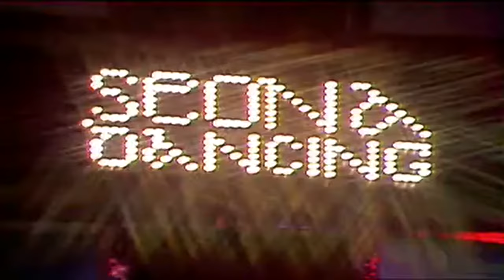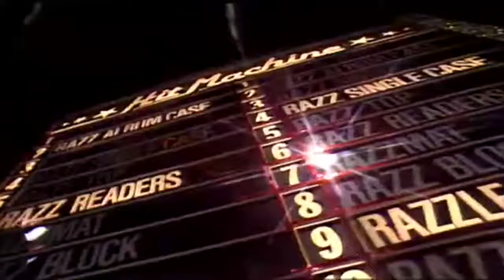Seona Dancing - More To Lose [DJK VIDEO]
Ricky Dene Gervais (Ahora comediante y actor)